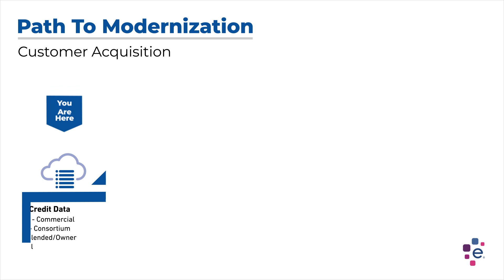Modernizing the Credit Approval Process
Erikk Kropp, Senior Product Manager with Experian Business Information Services provides an introduction to the Path To Modernization Framework.

Path To Modernization is centered around common needs we help clients to address when modernizing their credit process. This includes managing risk in customer acquisition and retention, especially important as market conditions evolve.

Credit departments are adapting to change following the pandemic.  It led to significant shifts, such as employee furloughs and changing demand, forcing businesses to reconsider their operations. Credit departments, despite facing staff reductions, had to continue managing risk amidst these challenges, pointing to a need for long-term strategic adjustments rather than short-term fixes.

This wasn't a temporary pivot, more of a long-term strategy shift. In the new normal, businesses are modifying their models to accommodate these changes sustainably, focusing on automation and remote work to manage risks more effectively with fewer resources.